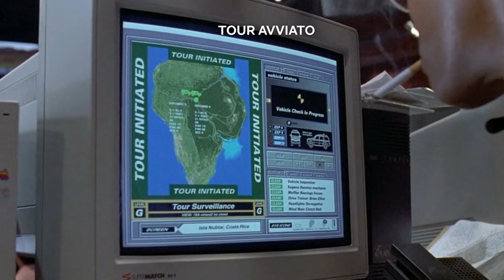[FINALE ]TOUR DEL PARCO! ►JURASSIC WORLD EVOLUTION◄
➡️Acquista Jurassic World Evolution e RISPARMIA:
Ver. Fisica

➡️ Acquista la T Shirt di Jurassic Park👕

🎬Acquista Blu Ray Jurassic World: Il Regno Distrutto
🎬Acquista Blu Ray Jurassic World
🎬Acquista Blu Ray Jurassic Park
🎬Acquista Blu Ray The Lost World: Jurassic Park
🎬Acquista Blu Ray Jurassic Park 3

Benvenuti su Jurassic World Evolution!